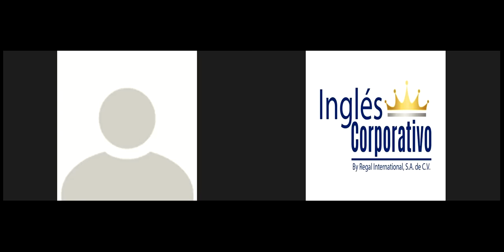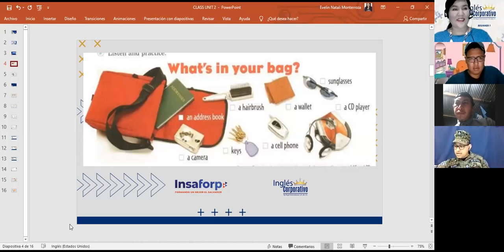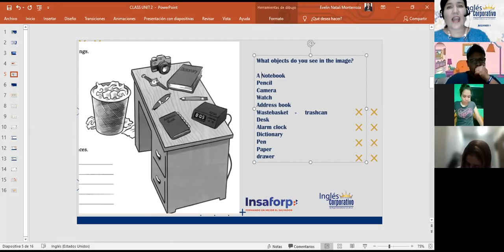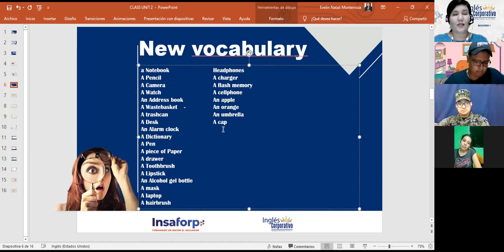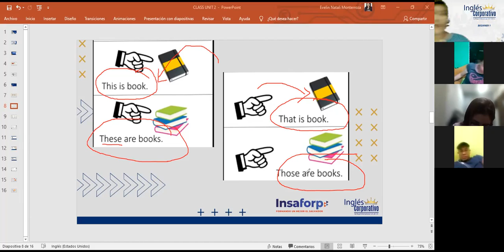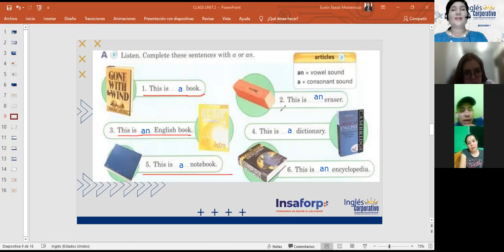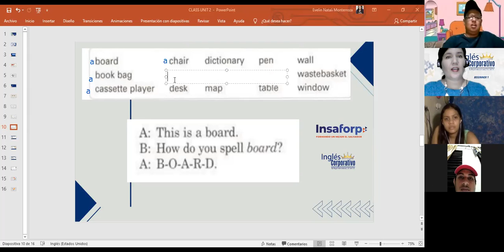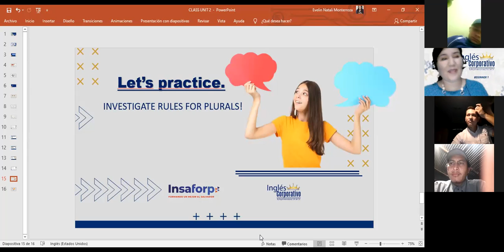Inglés Corporativo-This-That-These-Those-Day 4